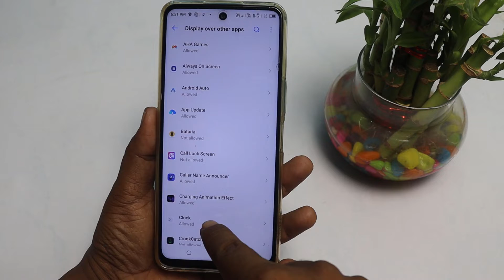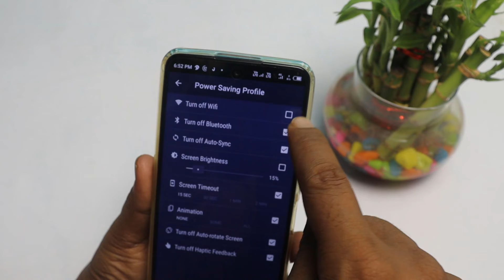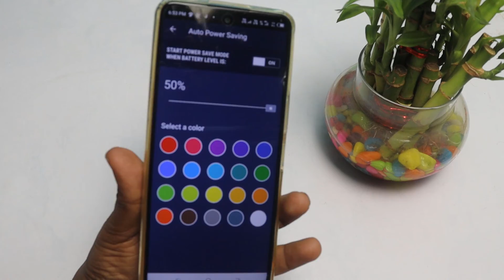कितना भी मोबाइल चलाओ बैटरी खत्म नहीं होगा | यह सेटिंग करलो बैटरी 5 दिन तक चलेगा100% Working tricks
दोस्ती स्पिटल हमने आपको यह बताएं कि फोन की बैटरी ज्यादा तक नहीं चलता है फोन रुक रुक के चलता है और बार-बार आप फोन को चार्ज में लगाते हो तो एक सेटिंग जो है पता है उस देख लीजिए फोन का बैटरी पूरे जो है 85 घंटा तक जो है तो होती रहेगी कभी जो है शार्ट नहीं होगा जाने के लिए वीडियो को आखिरी तक देखना होगा यह कैसे यह सब होगा